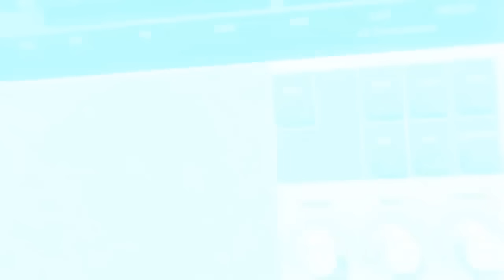Goyang Upin & Ipin 2020, Goyang Upin dan Ipin Terbaru, Goyang upin ipin Goyang eee aa.. e e e Aaa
Lirik Goyang Upin Ipin

Verse 1
Mari semua, kita menari hiburkan diri
goyang, goyang, goyang,
goyang semua kasi happy (ayuh)

Verse 2
Tangan di atas, kaki bergerak ikut melodi
Ayuh, abang, kakak goyang semua ikut kami

Verse 1
goyang! goyang, goyang, goyang

(Dialog)
Yok teman2.. kite goyang sama2.
ikut upin ipin ya?
sediaa?? 1.2.1234!
(ehhh Haaaa! Eeeh eeh eeh haaaa!) 4x

Chorus
Uuu, Uuuh, marilah semua goyang upin ipin
Eee, Eee, Mari yok ikut goyang upin ipin
(Haaa) Ini goyang Upin Ipin!

Terima kasih.